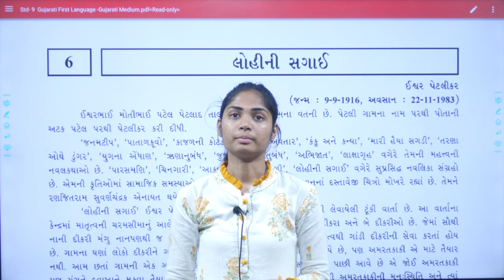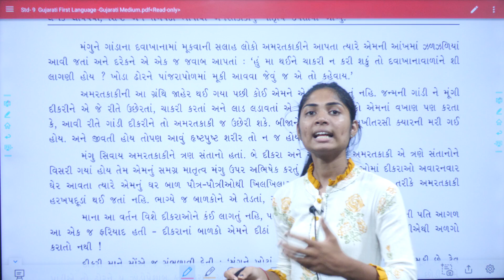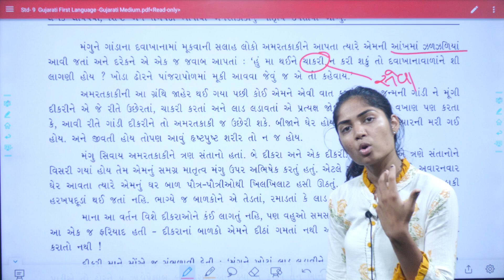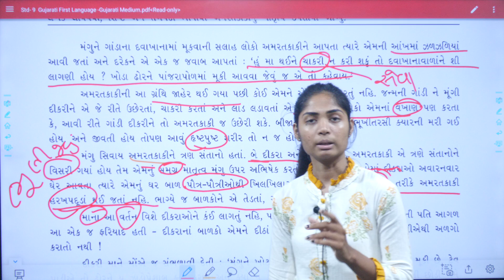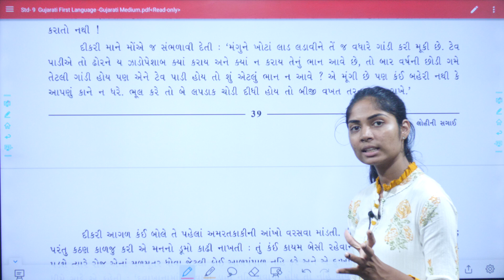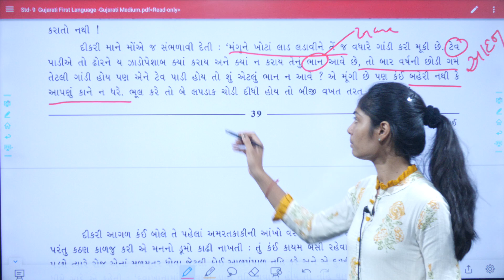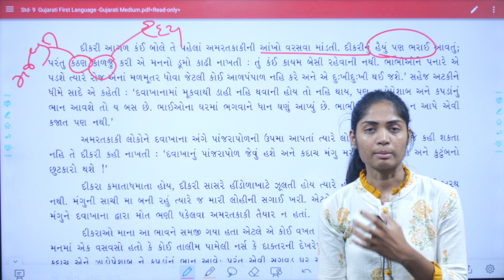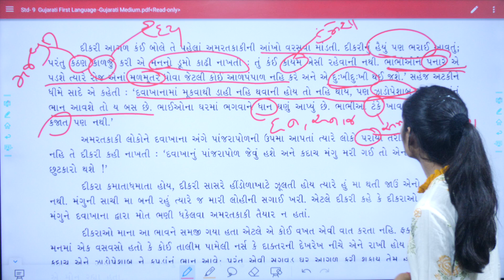std 9 gujarati ch 6, std 9 gujarati chapter 6, dhoran 9 gujarati chapter 6, ધોરણ 9 ગુજરાતી પાઠ 6,